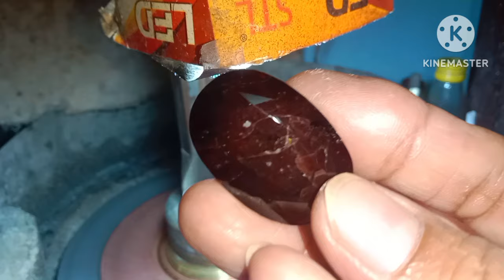EP13.. จ.29ก.ค.67.เจียรไนพลอยโกเมน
เจียรไนพลอยโกเมนพลอยธรรมชาติ.สีแดงอม.ชมพู.ดำ เร พาแซบ💎อัญมณี